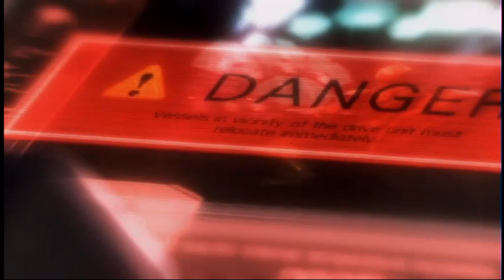Metroid: Other M on Nintendo Wii – Gameplay Part 31 │ Backlogged Games